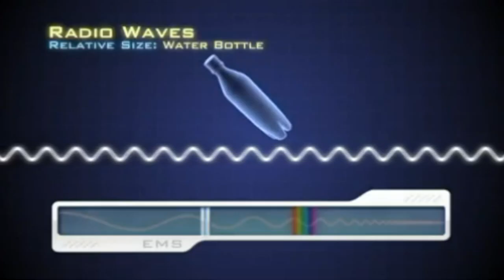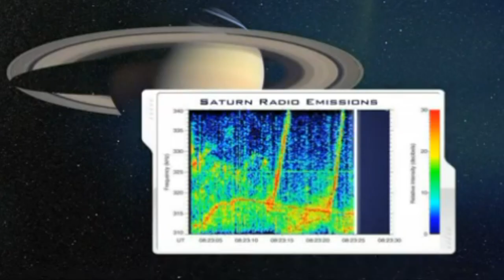Electromagnetic Spectrum: Radio Waves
... Science@NASA: EMS Electromagnetic Spectrum (Episode 2) - Radio Waves

The electromagnetic spectrum is the range of all possible frequencies of electromagnetic radiation. The "electromagnetic spectrum" of an object is the characteristic distribution of electromagnetic radiation emitted or absorbed by that particular object.

MEASURING THE ELECTROMAGNETIC SPECTRUM

The electromagnetic (EM) spectrum is just a name that scientists give a bunch of types of radiation when they want to talk about them as a group. Radiation is energy that travels and spreads out as it goes - visible light that comes from a lamp in your house and radio waves that come from a radio station are two types of electromagnetic radiation.

Other examples of EM radiation are microwaves, infrared and ultraviolet light, X-rays and gamma-rays. Hotter, more energetic objects and events create higher energy radiation than cool objects. Only extremely hot objects or particles moving at very high velocities can create high-energy radiation like X-rays and gamma-rays.

RADIO WAVES

Radio waves are a type of electromagnetic radiation with wavelengths in the electromagnetic spectrum longer than infrared light. Like all other electromagnetic waves, they travel at the speed of light. Naturally-occurring radio waves are made by lightning, or by astronomical objects. Artificially-generated radio waves are used for fixed and mobile radio communication, broadcasting, radar  and other navigation systems, satellite communication, computer networks and innumerable other applications.

Different frequencies of radio waves have different propagation characteristics in the Earth's atmosphere; long waves may cover a part of the Earth very consistently, shorter waves can reflect off the ionosphere and travel around the world, and much shorter wavelengths bend or reflect very little and travel on a line of sight.

Discovery and utilization: Radio waves were first predicted by mathematical work done in 1865 by James Clerk Maxwell. Maxwell noticed wavelike properties of light and similarities in electrical and magnetic observations. He then proposed equations, that described light waves and radio waves as waves of electromagnetism that travel in space. In 1887, Heinrich Hertz demonstrated the reality of Maxwell's electromagnetic waves by experimentally generating radio waves in his laboratory. Many inventions followed, making practical the use of radio waves to transfer information through space.

Propagation: The study of electromagnetic phenomena such as reflection, refraction, polarization, diffraction and absorption is of critical importance in the study of how radio waves move in free space and over the surface of the Earth. Different frequencies experience different combinations of these phenomena in the Earth's atmosphere, making certain radio bands more useful for specific purposes than others.

Radio communication: In order to receive radio signals, for instance from AM/FM radio stations, a radio antenna must be used. However, since the antenna will pick up thousands of radio signals at a time, a radio tuner is necessary to tune in to a particular frequency (or frequency range). This is typically done via a resonator (in its simplest form, a circuit with a capacitor and an inductor). The resonator is configured to resonate at a particular frequency (or frequency band), thus amplifying sine waves at that radio frequency, while ignoring other sine waves. Usually, either the inductor or the capacitor of the resonator is adjustable, allowing the user to change the frequency at which it resonates.

In medicine: Radio frequency (RF) energy has been used in medical treatments for over 75 years generally for minimally invasive surgeries and coagulation, including the treatment of sleep apnea.